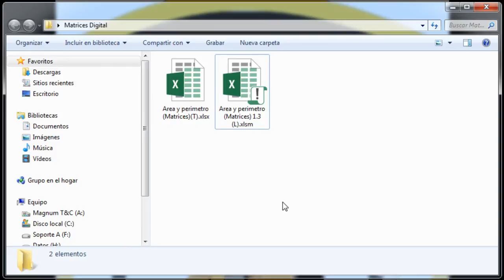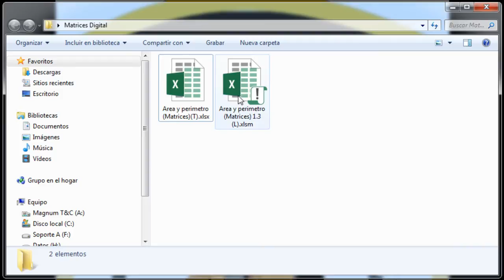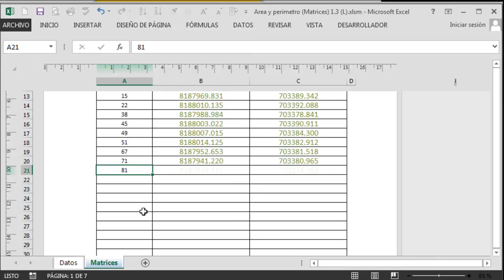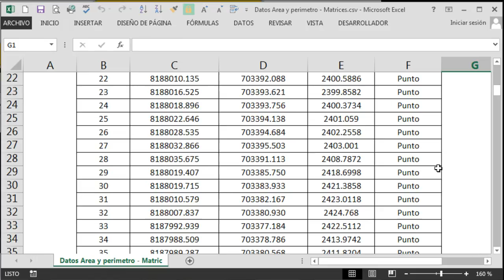Calculo del Área y Perímetro con Coordenadas Rectangulares - Hoja en EXCEL (Subtitulada)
Podremos calcular el área y el perímetro, con los datos de un levantamiento, de manera rápida. Sin complicaciones.

Referencias:
Aplicación de Matrices para obtener áreas en Topografía.
Excel aplicado a la topografía.
Matris
Matrices.